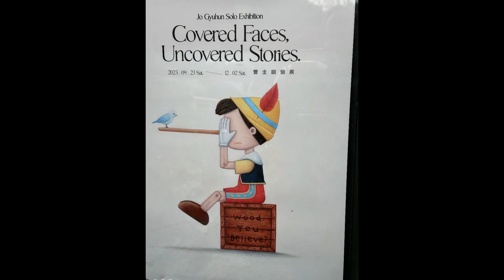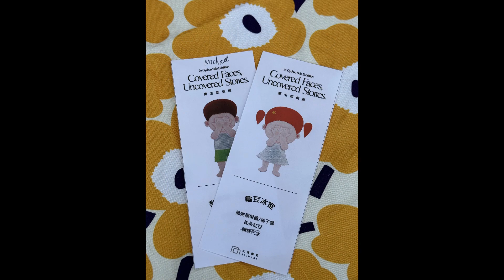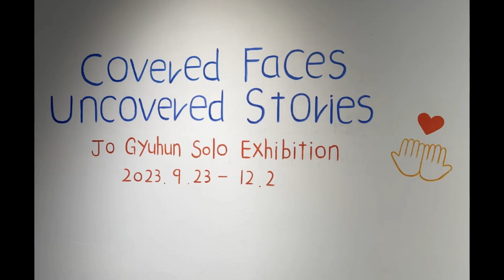"Covered faces Uncovered Stories" by Korean artist Jo Gyuhun at Rich Art Gallery in Taichung Taiwan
Gallery News:
A tour of the solo show "Covered Faces Uncovered Stories" by Korean artist Jo Gyuhun at Rich Art Gallery in Taichung, Taiwan. Show introduction by Gallery Manager Melanie Tu.